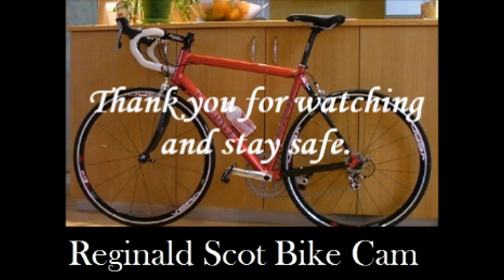Disc brakes on road bikes?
Do we need disc brakes on road bikes? Are they safe? What are they good for? Well, here is nothing but my opinion on the subject, enjoy!

Note: Since I made this video I have now heard that manufactures will be making the disc rotors less sharp and that the UCI are considering more trials of discs in the pro teams.